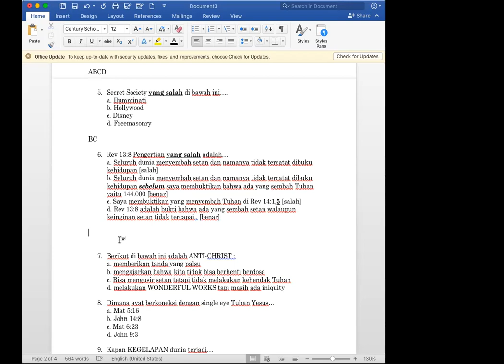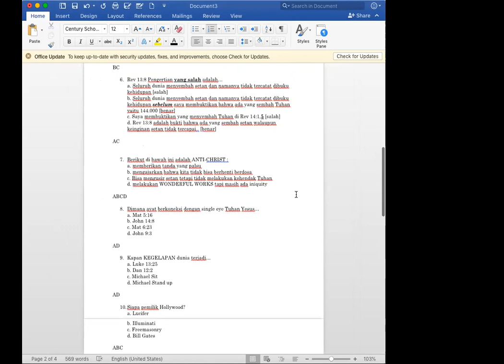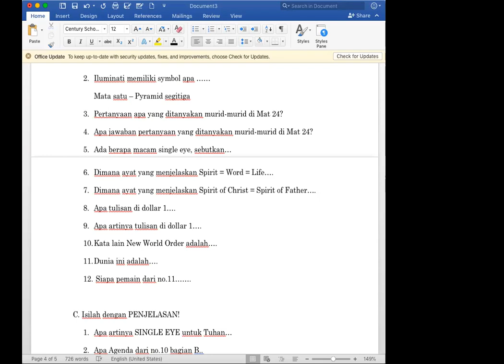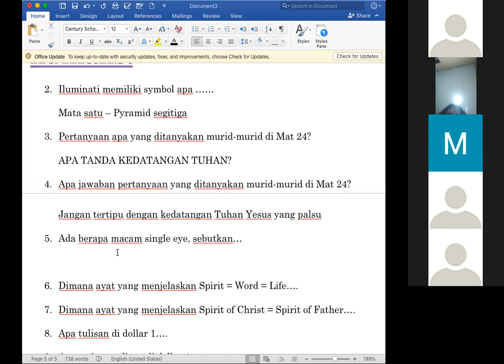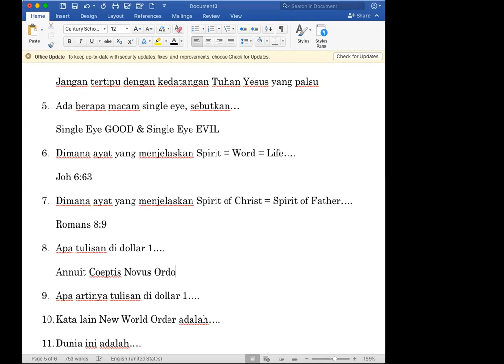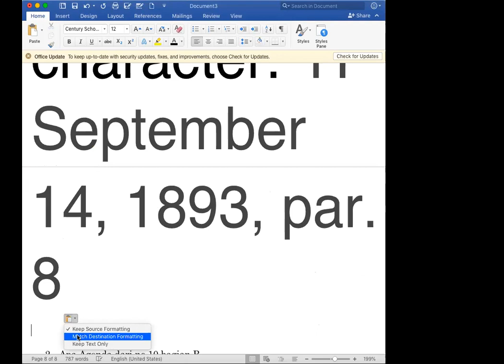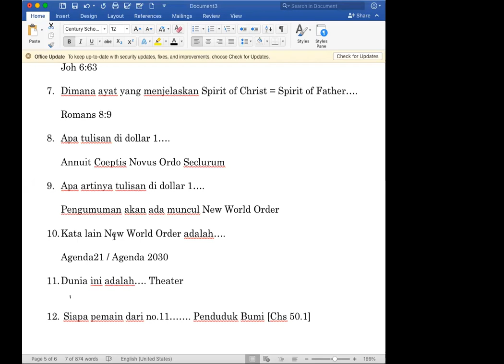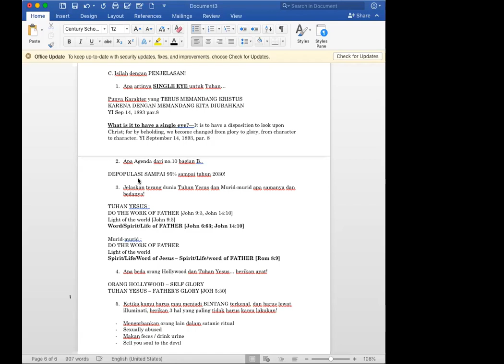111121 - Quiz Explanation Secret Society Series #1